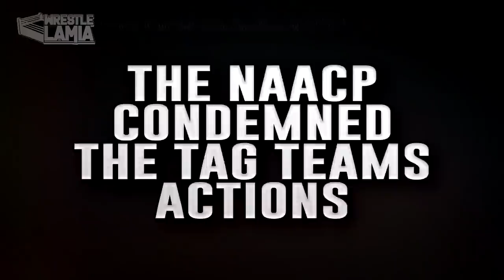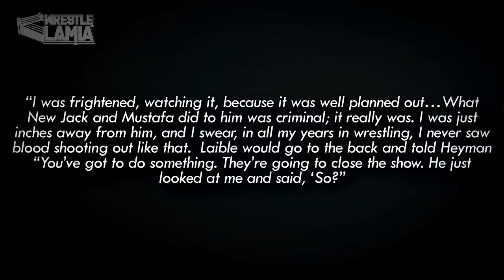6 Shocking Details We Learned In Vice's Dark Side Of The Ring: New Jack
What dark secrets have been unearthed about Wrestling's worst Wrestler, New Jack.

Topics Discussed In this Video:

1. New Jack Dark Side Of The Ring
2. Vice Dark Side Of The Ring
3. Behind The Titantron
4. The Final Bell
5. WWE News
6. Wrestling News
7. Wrestlelamia